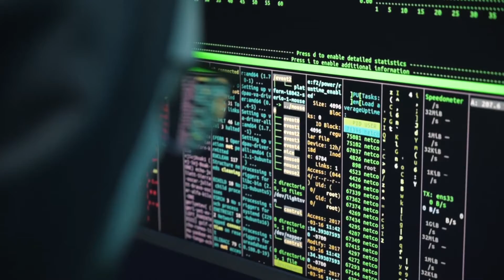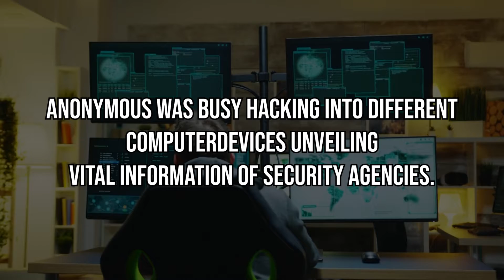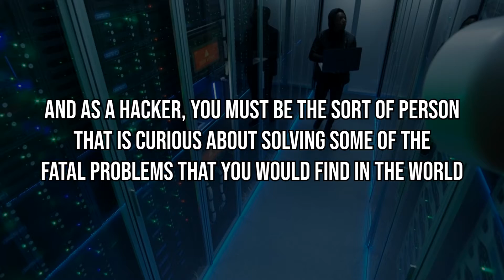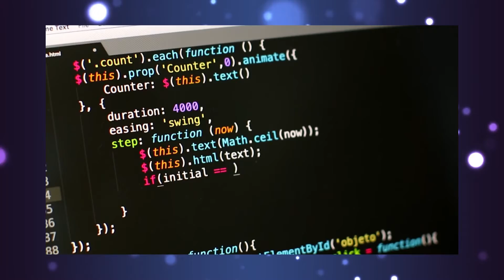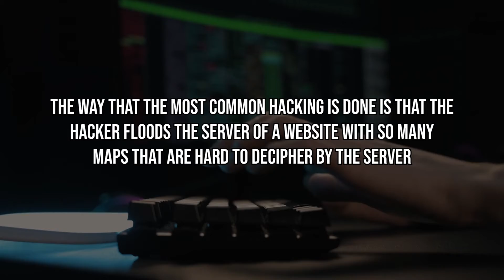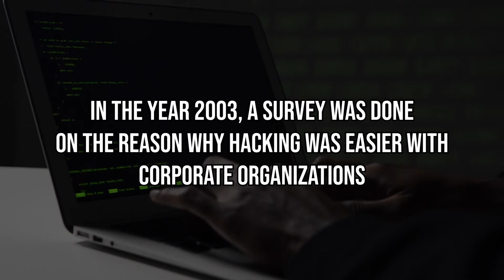How To Become A Hacker - Cyber Security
One of the most common questions that, how to become a hacker or an ethical hacker the answer to this really depends on why you want to learn hacking is it because you’re just interested in it is it because you want to test the security of a system or secure a specific system or do you want to make a career out of it and in this article, I’m gonna try to answer this question and help you draw a path that will help you achieve your goal.
So, let’s break it down if you want to learn hacking just because you’re interested in it or because you want to test the security of a system or if you want to secure your own system and all of these cases you really don’t need to prove that you have the hacking skills.